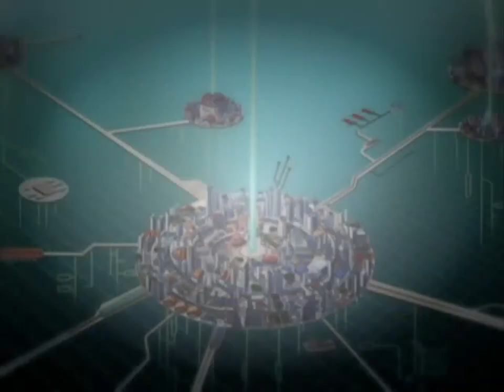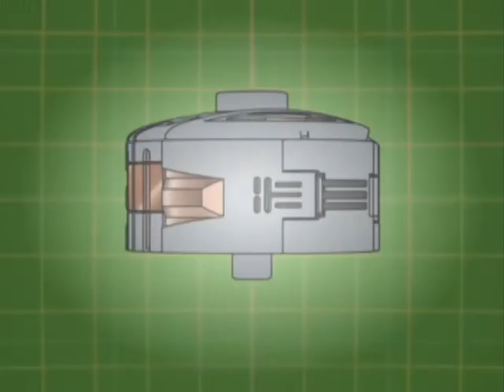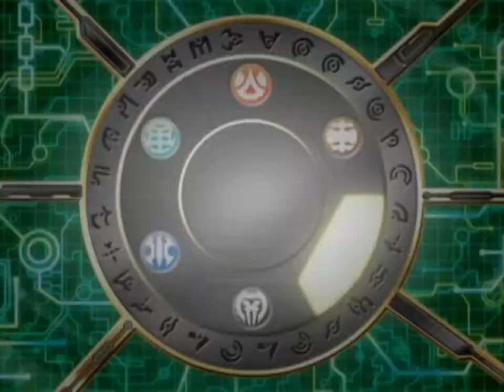157 Triple Threat